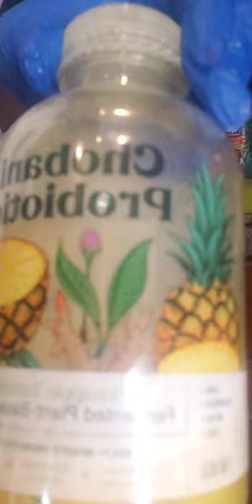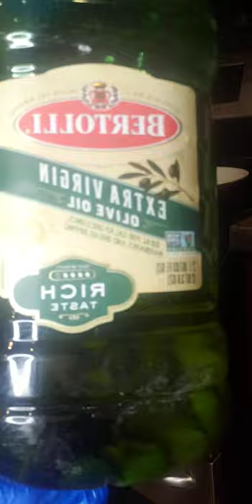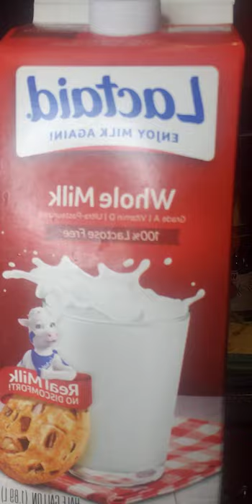Heavenly Crack Conch, And, Avocado🥑Shake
Crack Conch Recipe
{1} Cup Of Flour
{1}Egg🥚Beaten
{2} Tablespoons Of Nature's Seasons
{3} Tablespoons Of Garlic
{1} Tablespoons Of Stingin Honey🍯Garlic
{1}Teaspoons Of Black Pepper🌶
Now,Mix Your Seasoning Into Your Flour
Then, Pour Your Beaten Egg Over The Conch, And Incorporate It Into The Conch.

     Stove Should Be On Medium High
               Frying
1/2 Cup Of Garcia Olive Oil
Now Heat Your Pan, Let It Get Hot🔥, Then Pour Your Oil Into The Hot Frying Pan.
Now, Gentlely Add Your Conch And, Turn The Heat Down.
Let It Cook Slow, And Keep Turning It Until Its A Light Golden Brown. Then, Take It Out And, Let It Drain.

       Sauce Mixture
{3}Tablespoons Of Ketchup
{1}Tablespoons Of Mustard
{2}Teaspoons Of  Jalapeno Hotsauce {Or, Whatever Kind You Like}.
Mix All The Ingredients Together And, You Can Dip Your Crack Conch Into It. Enjoy😉😉😉

I hope that you have enjoyed  the session of the Upper Room, And, I look forward to bringing All of you Great Blessings from Above. May Your Life Always Have, Unspeakable Blessings🙏🏼.
Minister Veonka.